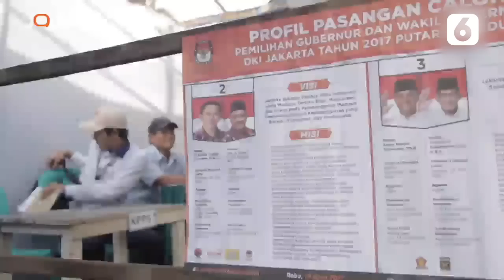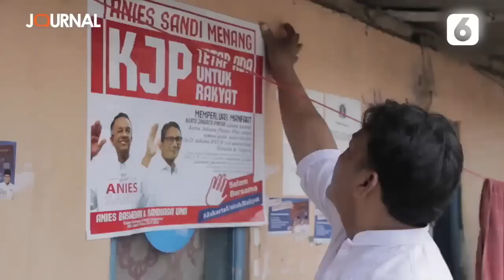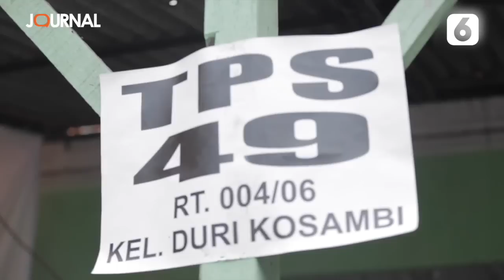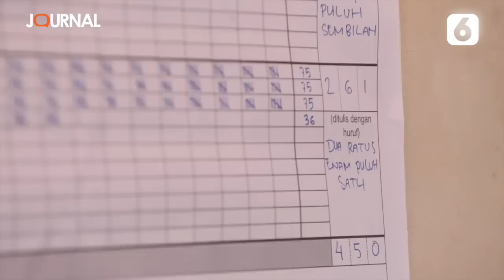Saat Anies Bertarung Lawan Ahok di Pilkada DKI 2017 | Liputan6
Liputan6 - Saat Anies Bertarung Lawan Ahok di Pilkada DKI 2017 | Liputan6

Jakarta memanas saat Ahok dan Anies bertarung di perebutan kursi Gubernur DKI. Emen dan Boti adalah dua sahabat karib. Di pilkada Jakarta 2017, keduanya memilih kandidat yang berbeda.